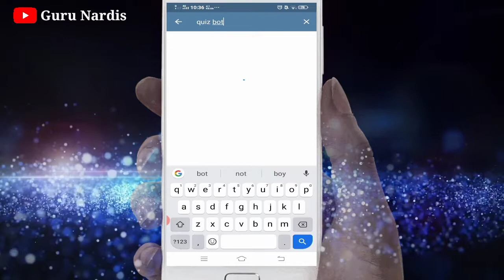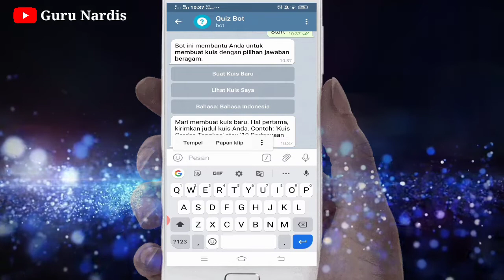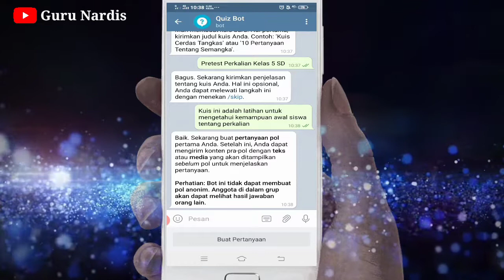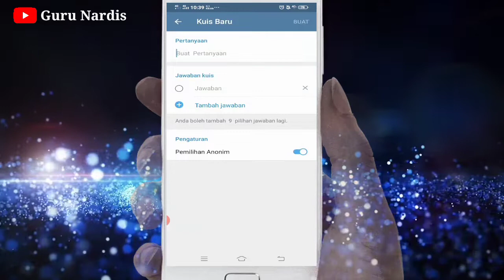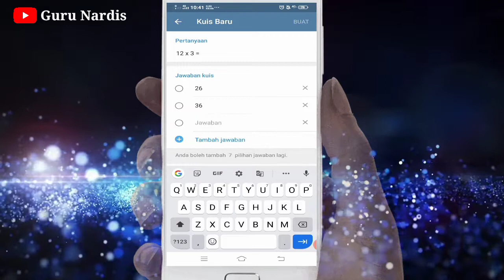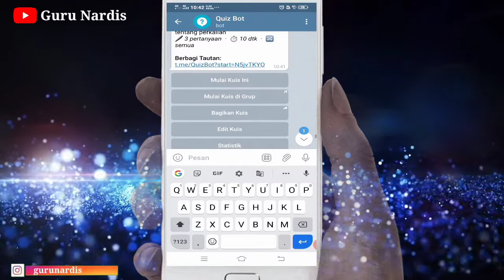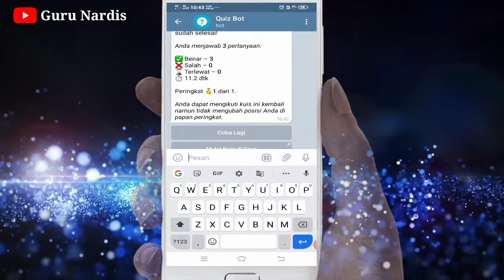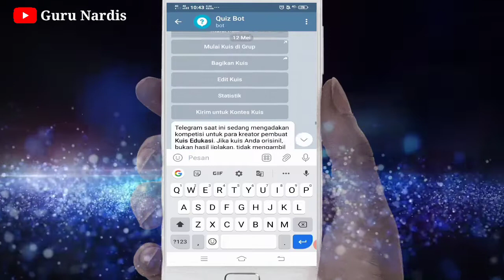CARA MEMBUAT KUIS DI TELEGRAM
Video ini menampilkan bagaimana cara membuat kuis di aplikasi telegram. Aplikasi ini bisa digunakan oleh para guru untuk membuat grup kelas maupun Sekolah. Hal ini memudahkan guru untuk melakukan soal latihan ataupun evaluasi pembelajaran dengan memanfaatkan Quiz Bot yang ada dalam aplikasi ini. Silahkan download aplikasi ini di Play Store!